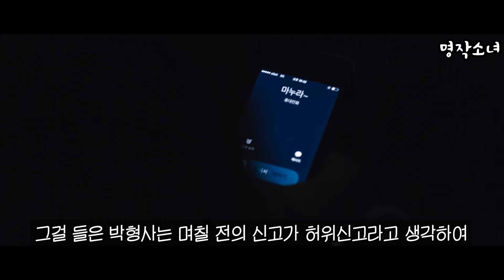🔥너무나 기분나쁜 실화를 바탕으로 만든 영화🔥(영화리뷰)(결말포함)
영화 제목은 '어떤ㅅ인' 입니다